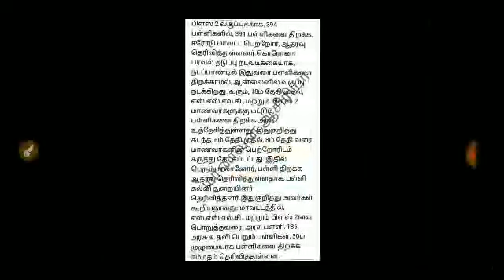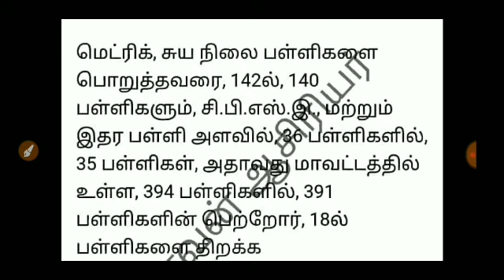TN 10,12 TH STD SCHOOLS REOPEN LATEST UPDATE SCHOOLS REOPEN REQUEST FOR SCHOOLS PARENTSIINEW UPDATE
TN 10,12 TH STD SCHOOLS REOPEN LATEST UPDATE SCHOOLS REOPEN REQUEST FOR SCHOOLS PARENTS IINEW UPDATE
ஈரோடு: எஸ்.எஸ்.எல்.சி., மற்றும் பிளஸ் 2 வகுப்புக்காக, 394 பள்ளிகளில், 391 பள்ளிகளை திறக்க, ஈரோடு மாவட்ட பெற்றோர், ஆதரவு தெரிவித்துள்ளனர்.கொரோனா பரவல் தடுப்பு நடவடிக்கையாக, நடப்பாண்டில் இதுவரை பள்ளிகளை திறக்காமல், ஆன்லைனில் வகுப்பு நடக்கிறது. வரும், 18ம் தேதி முதல், எஸ்.எஸ்.எல்.சி., மற்றும் பிளஸ் 2 மாணவர்களுக்கு மட்டும், பள்ளிகளை திறக்க அரசு உத்தேசித்துள்ளது. இதுகுறித்து கடந்த, 6ம் தேதி முதல், 8ம் தேதி வரை, மாணவர்களின் பெற்றோரிடம் கருத்து கேட்கப்பட்டது. இதில் பெரும்பாலானோர், பள்ளி திறக்க ஆதரவு தெரிவித்துள்ளதாக, பள்ளி கல்வி துறையினர் தெரிவித்தனர்.இதுகுறித்து அவர்கள் கூறியதாவது: மாவட்டத்தில், எஸ்.எஸ்.எல்.சி., மற்றும் பிளஸ் 2வை பொறுத்தவரை, அரசு பள்ளி, 186, அரசு உதவி பெறும் பள்ளிகள், 30ம் முழுமையாக பள்ளிகளை திறக்க சம்மதம் தெரிவித்துள்ளன.
மெட்ரிக், சுய நிலை பள்ளிகளை பொறுத்தவரை, 142ல், 140 பள்ளிகளும், சி.பி.எஸ்.இ., மற்றும் இதர பள்ளி அளவில், 36 பள்ளிகளில், 35 பள்ளிகள், அதாவது மாவட்டத்தில் உள்ள, 394 பள்ளிகளில், 391 பள்ளிகளின் பெற்றோர், 18ல் பள்ளிகளை திறக்க சம்மதித்துள்ளனர். இதுகுறித்த தகவல், பள்ளி கல்வி துறை இயக்குனரகத்துக்கு தெரிவிக்கப்பட்டுள்ளது. இவ்வாறு அவர்கள் கூறினர்.